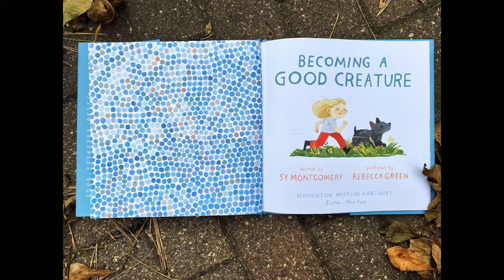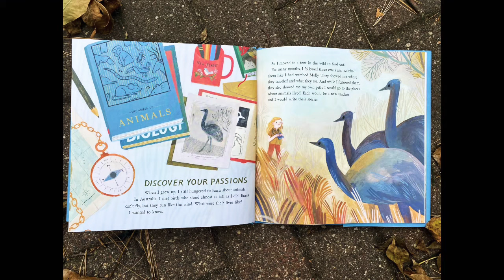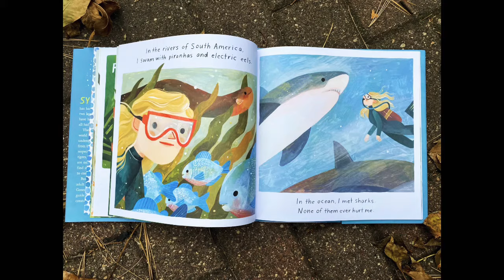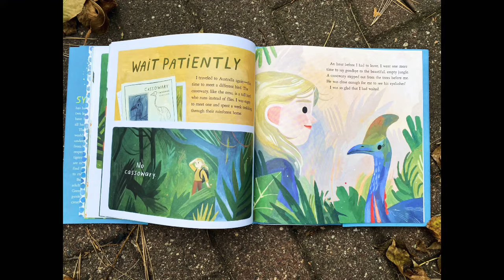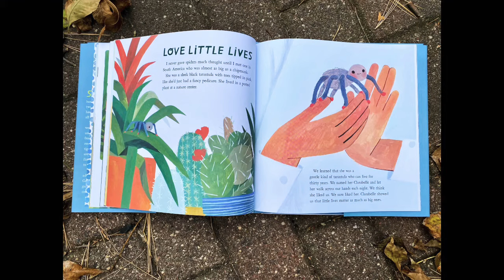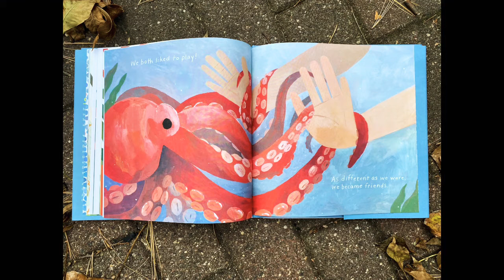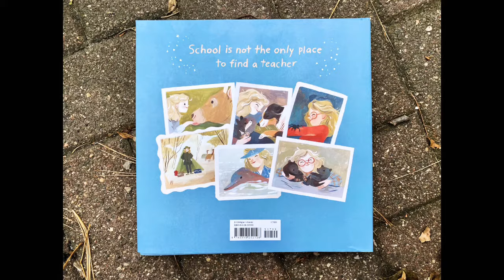Becoming A Good Creature by Sy Montgomery and Rebecca Green